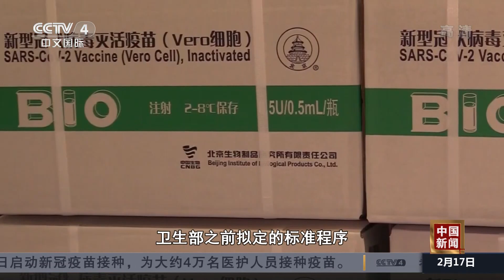第二批中国新冠疫苗运抵摩洛哥 |《中国新闻》CCTV中文国际